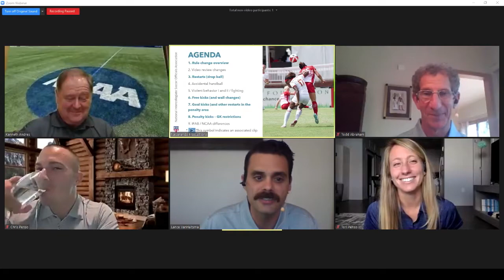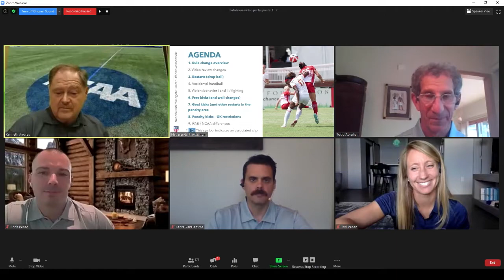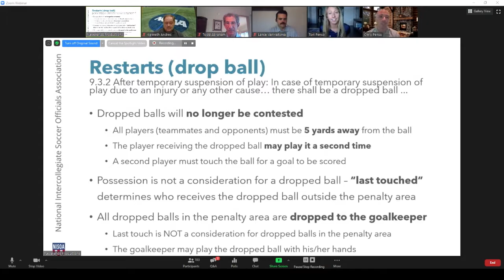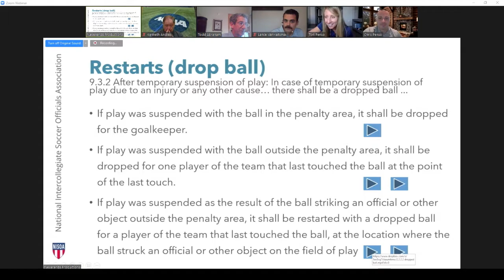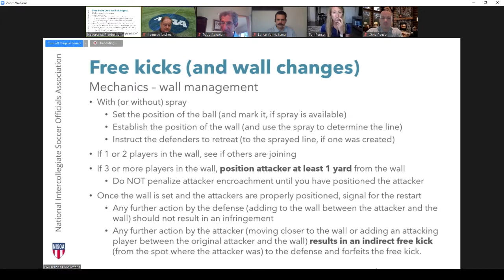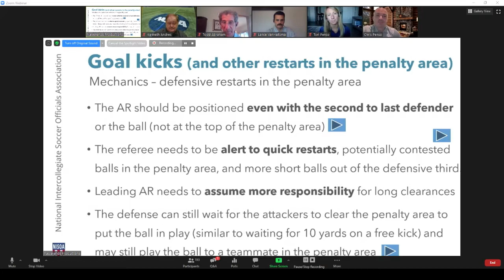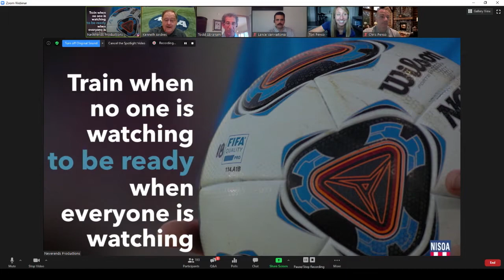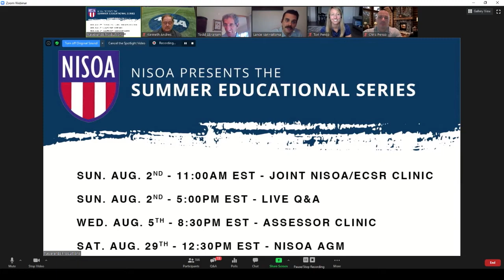2020 Summer Educational Series - Rule Changes Session III - Restarts